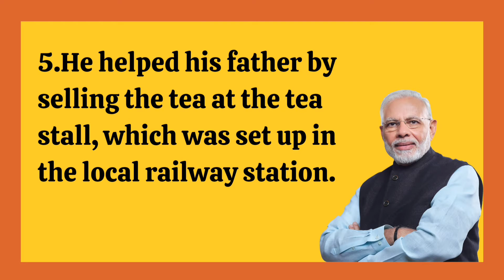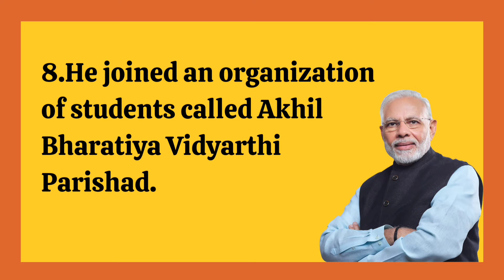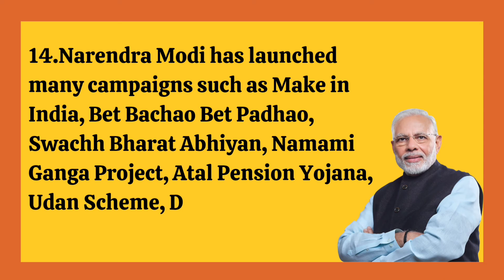A Biographical Essay On Our Prime Minister Narendra Modi | Journey Of A Tea Seller To Prime Minister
Narendra Modi was a great person and Present Prime Minister of India.

Students are generally assigned to write some paragraphs or essays on Narendra Modi as he the Prime Minister of India  during any competition in the school or outside the school.

Here in this video we have provided an easy essay on Narendra Modi  it includes early life, education, career, his tenure period after becoming the Prime Minister of India in very simple and easy language to help students, which any student of any class can use as per their need.
Narendra Modi  10 lines
Narendra Modi  essay